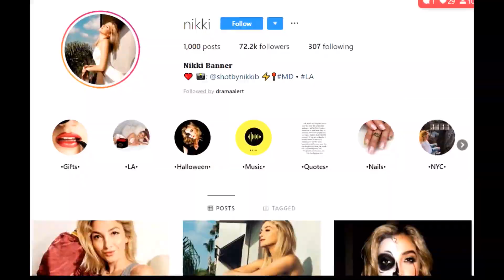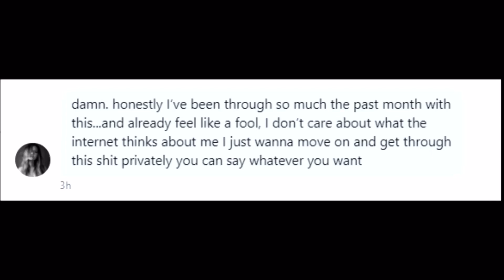Jake Paul and Erika Costell broke up via drama alert keemstar